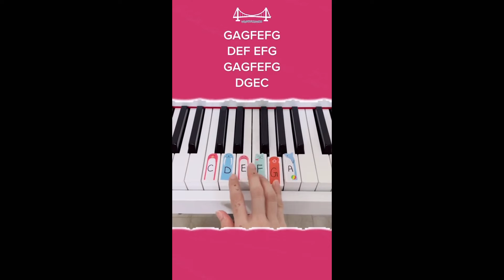London Bridge is Falling Down (Piano Tutorial)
🎹 Best Piano Online Piano Lessons ➤